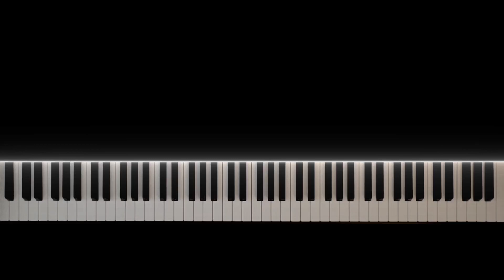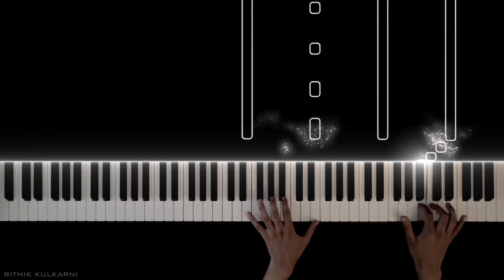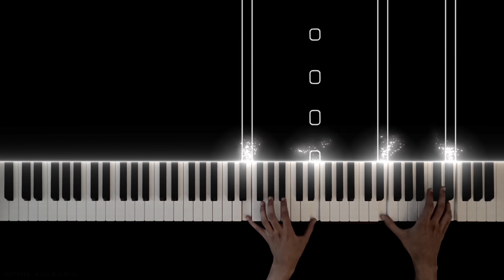Interstellar - Hans Zimmer (Piano Version)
Hello everyone! After seeing many people commenting on my original video of my Interstellar performance asking for a "tutorial-esque" version, I have decided to grant your wishes! To celebrate it being my first video to reach 10,000 views, here you are: Interstellar again, but with nicer visuals!

Additionally, for those of you who want to learn this piece--composed by Hans Zimmer and arranged by none other than Patrik Pietschmann, here is the link to the sheet music if you would like to play it yourself

This video is a bonus--I will be uploading my video for this week on Friday, so keep an eye out for it! It's one of my old favorite pieces that has a vibe similar to Interstellar!